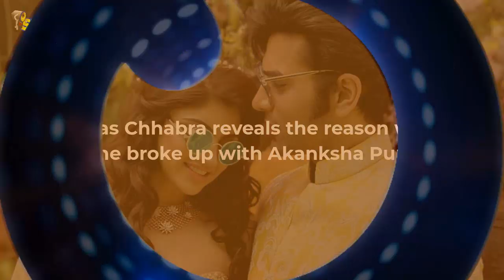Bigg Boss 13: Paras Chhabra Reveals The REASON Why He Broke Up With Akanksha Puri | TV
ParasChhabra Reveals The REASON Why He Broke Up With AkankshaPuri